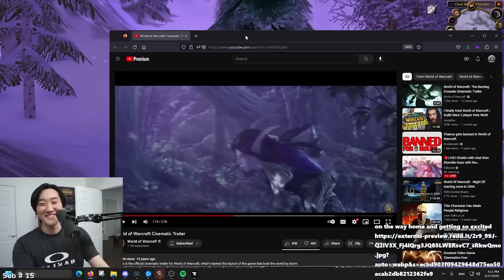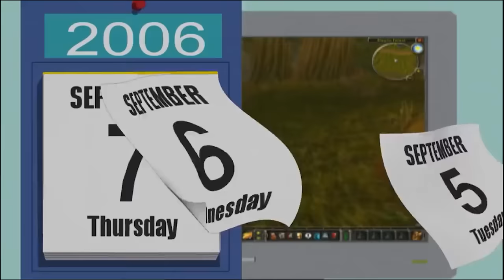WoW Classic Hardcore Episode 1 - "Humble Beginnings"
to receive rewards, skins and weapons! Make sure to sign up to the closed beta as well!

World Of Warcraft Classic Hardcore, This is something that’s absolutely blown up in 2023 and after looking into it it’s easy to see why, It’s a completely different MMORPG experience to anything else on the market, It’s the ONLY MMO that you can basically complete, the main goal is to hit level 60, once you’ve done that you’ve essentially won, there’s potentially thousands of hours of repayable content if you do this challenge on multiple classes and due to the nature of the challenge every play session is meaningful, requires a decent level of focus and you feel a much greater sense of progression and achievement compared to normal World Of Warcraft.
Additionally the content made around classic hardcore is also top tier, watching streamers or youtubers do this challenge is epic content because you want to see their reaction if they die or not, also watching Asmongolds reactions to the Hardcore compilations is extremely entertaining as with the power of hindsight you can try to understand what a player could have done differently to survive.

So what is Hardcore?

Basically  No trading, no grouping in the open world, you can do each dungeon once only if you group with other hardcore characters, no bubble hearth for paladins, no asking for buffs or help, basically a self-reliant mode that for a long time has been enforced with the “Hardcore” addon and by playing on unofficial Hardcore servers.
Now recently Blizzard have announced that there will be official hardcore servers coming soon which will have a few cool additions such as Duel to the as well as a few other differences from unofficial.

For this series though I’ll be starting my first hardcore character on Unofficial servers because as someone connecting to Europe from South East Asia, I often get disconnected from playing WoW sometimes resulting in thankfully unofficial allows you to appeal disconnect and grief which is one of the reasons I’m kinda hesitant about playing Official hardcore, imagine getting to level 59, 150+ hours of grind only to die to a DC, that would hurt
With all that said, let’s begin my adventure with Classic Hardcore, if we die, we go again.

Have you began your journey in wow classic hardcore yet? how much progress have you made? do you believe I can beat the challenge or have any tips for me? let me know in the comments below!
Links

► Edited By:

 / heedun​​​​​​
Classic Hardcore 2023 Description & Rules

GETTING STARTED
HARDCORE RULES
We welcome and encourage everyone to participate in the Hardcore Community and understand that not everyone wants to Record/Stream, or has interest in being in the Hall of Legends. We simply ask that you play by the rules and be honest while participating in the community.

INTRODUCTION

BASE RULES

You only have 1 life, if you fall you must Delete character or leave it as a Perma-Ghost.

Professions
No restrictions, all professions are allowed.

Talents
All talents are allowed – go wild!

Gear & Items
You can use ALL gear that you self craft or obtain yourself via quests, drops or NPC traders (all rarities).

Auction House
No Auction House. No Player to player mail (collecting NPC mail is permitted). Your personal bank can be used.

Trading
No Trading Of Any Kind with Other Characters (even for conjurables like mage food and water or warlock healthstones).

Buffs & Player interaction
World and Player buffs, and assistance are permitted, so long as you DO NOT ASK for them, or continue taking help.

Grouping
No Grouping Out in the Open World (unless you are en route to your Hardcore Dungeon).